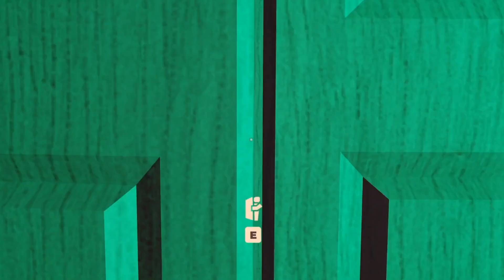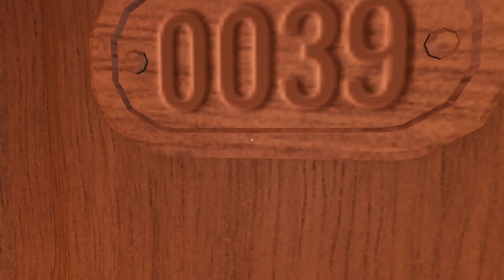Roblox Doors(?) | The Weirdest Run Trailer Thingy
This isn't actually Doors, it's a massive scam!1!
Part 1 will prob release in like 2 days or something I dunno
I made this "trailer" as a joke